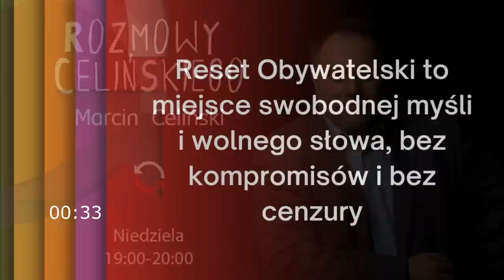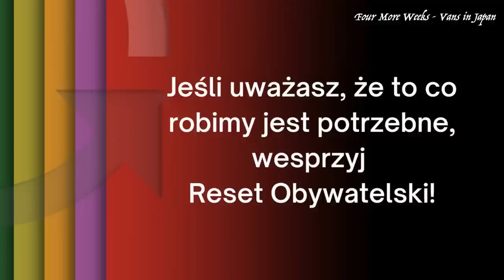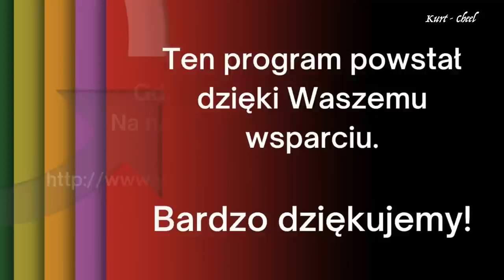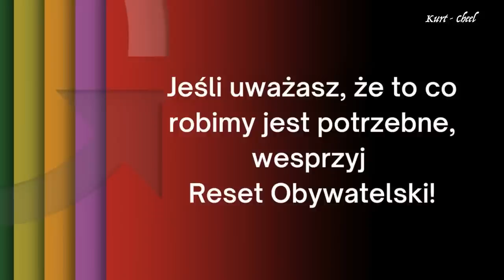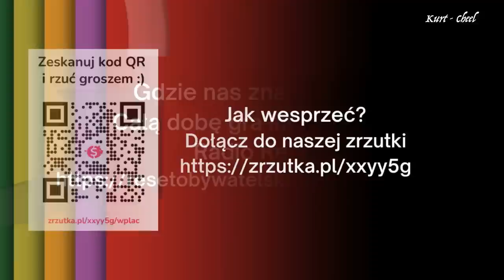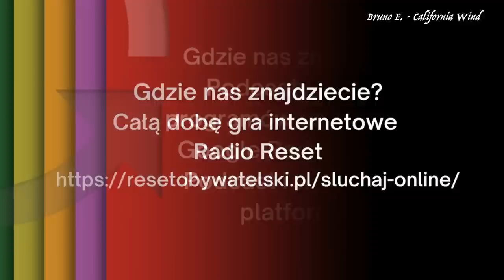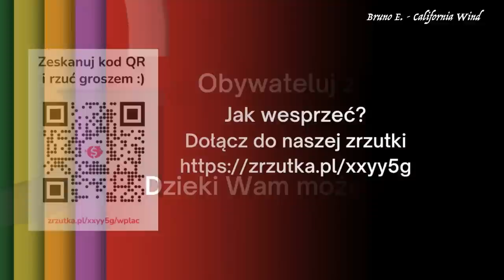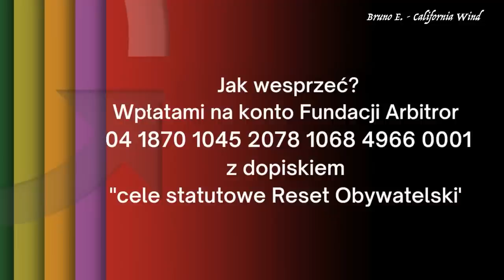Rozmowy Celińskiego - Andrzej Krajewski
Kończy się rok, rok w którym zamiast wytchnienia  po pandemii dostaliśmy wojnę, recesję, inflację i drożyznę.
W Rozmowach Celińskiego grudniowi goście spróbują podsumować 2022 i powróżyć na 2023.
Dziś Andrzej Krajewski, dziennikarz, członek Rady Etyki Mediów
odc. 106